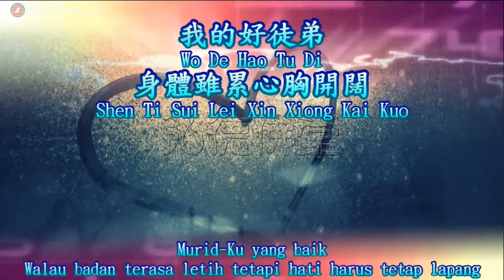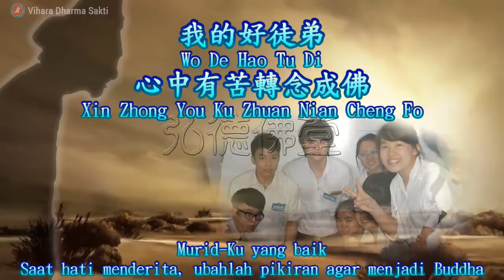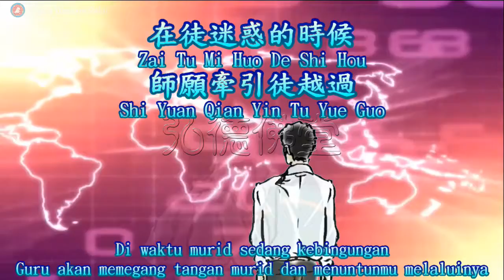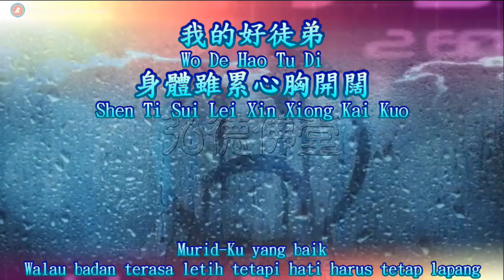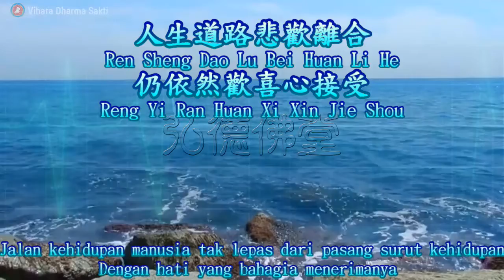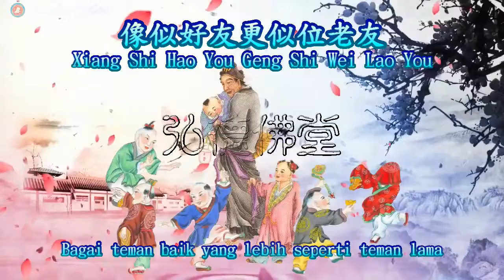Wo De Hao Tu Di 我的好徒弟 調寄 我的好兄弟